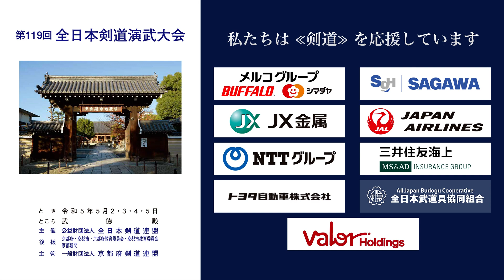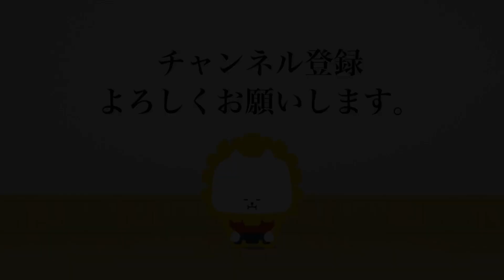松田 勇人 − 谷 勝彦 第119回全日本剣道演武大会 剣道範士の部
2023年５月２日（火）〜５日（祝・金）

■演武/Enbu
奈良県 松田 勇人 − 谷 勝彦 群馬県
NARA  Isato MATSUDA  −  Katsuhiko TANI GUNMA